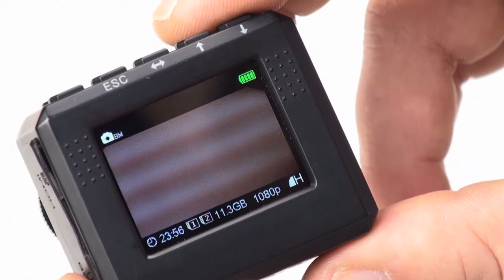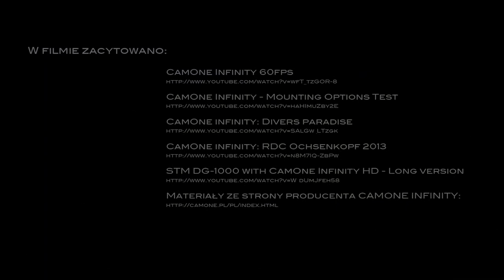PREZENTACJA KAMERY CAMONE INFINITY FIRMY ACME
Film produktowy poświęcony kamerze CAMONE INFINITY i jej cechom w kontekście zastosowania tego produktu w modelarstwie RC.